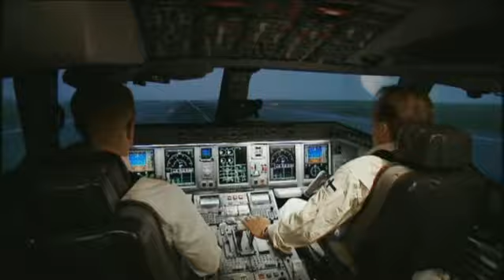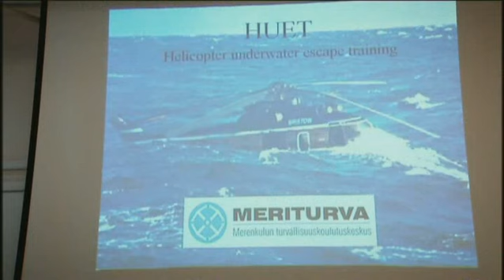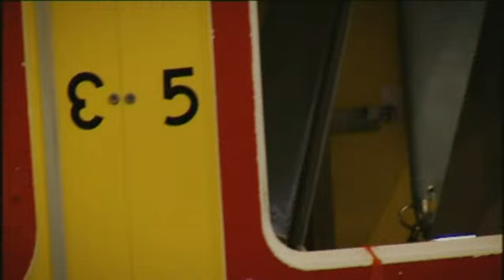Finnautti 3_1/2